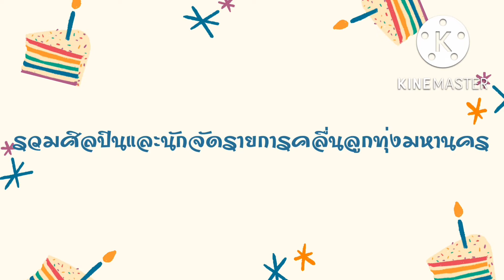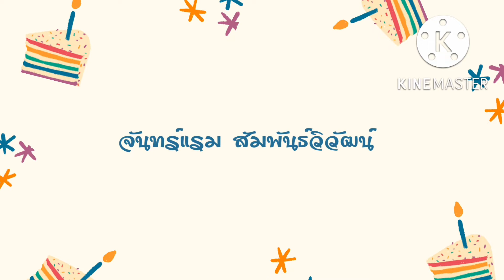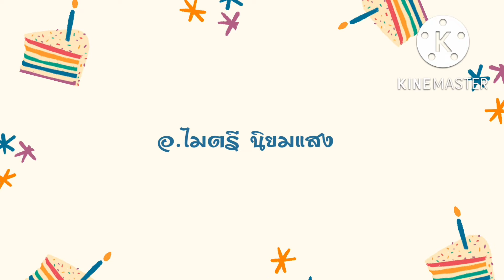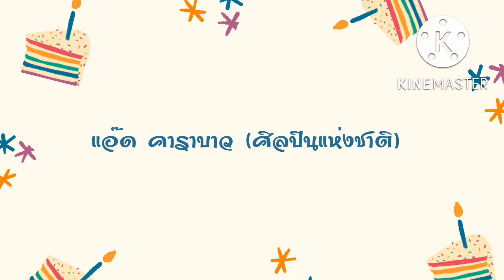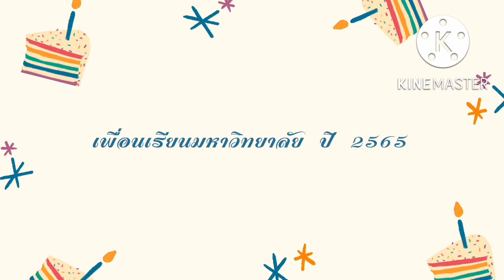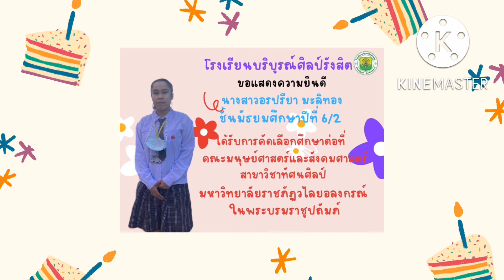ทุกคนมีรักล้นครีม / Puifaii day 🐻🐻🐻🐻🐻🐻🐻🐻